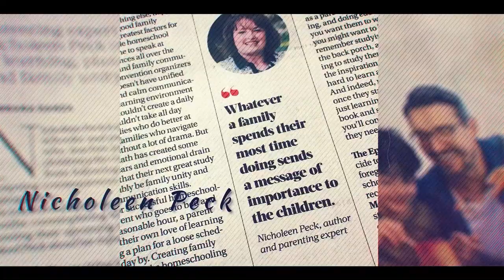How To Raise A Strong-Willed Child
A lot of parents struggle with strong-willed children but I have a few tips from personal experience that can help! Get my advice on how to raise a strong-willed child by watching this video!

Nicholeen Peck
Teaching Self-Government

00:00 Intro & Summary
01:05 What Strong-Willed People Are Like
03:03 How Strong-Willed People Hold Their Truth
03:52 How I Learned A Truth As A Strong-Willed Person
07:45 Benefits Of Having Regular Conversations With Your Strong-Willed Child
08:48 How To Teach A Strong-Willed Child Skills For Success
10:10 Importance Of Correcting Your Strong-Willed Child
10:59 Learn More About Parenting

Testimonials
“Her loving parenting techniques work with ALL children.”

Michelle

Julianne

Michelle Baker

Sandra